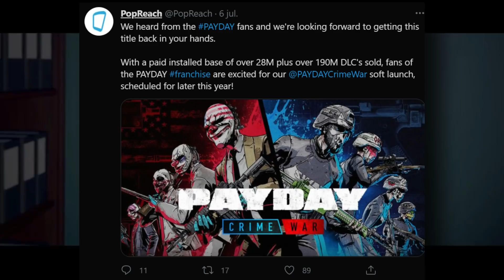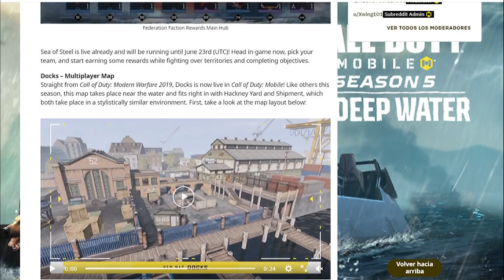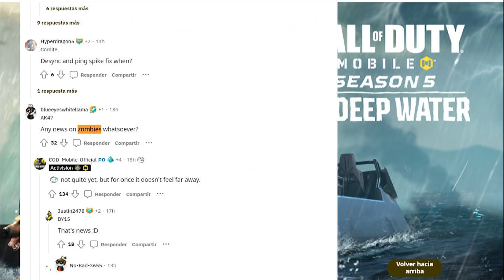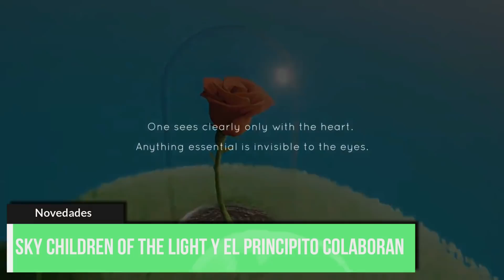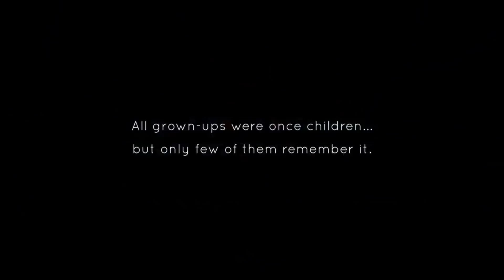Soft Launch de Payday, PUBG New State, Pokemon Unite y mas - TOP Noticias Juegos Nuevos Android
ÁREA DE DESCARGAS Y REGISTROS DE LOS JUEGOS MENCIONADOS EN LAS NOTICIAS

Lista de juegos en orden como se van mencionando en el vídeo